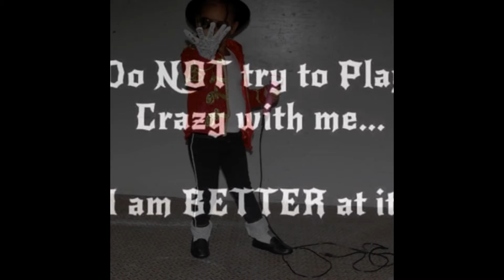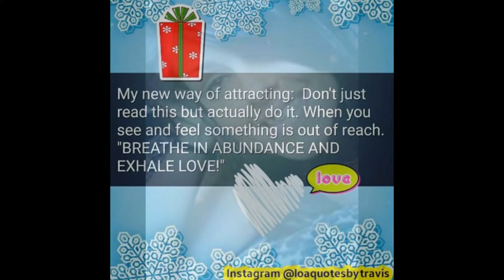Dark Monastery / Teletunez